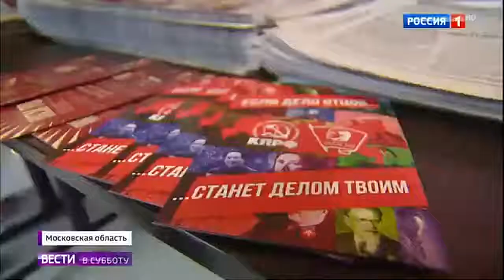Кпрф провела непредвыборный съезд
Кпрф провела непредвыборный съезд 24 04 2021
Помощь каналу.